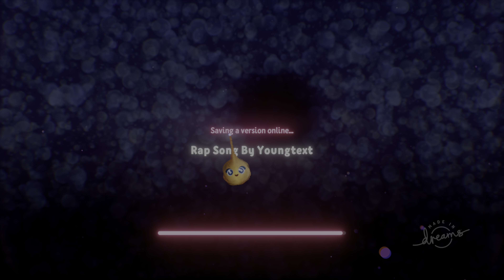Dreams PS4/PS5 Scoreboard Tutorial Multiplayer Score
Dreams PS4/PS5 Scoreboard Tutorial

Multiplayer Score

This will show you how to post scores in Dreams PS4 as well as set up scores

dreams ps4 scoreboard tutorial

You can also check out my dreams PS4 health bar tutorials!